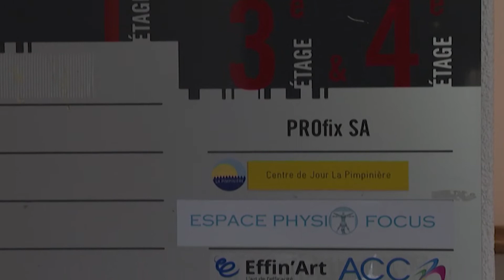INFO: Nouveau centre administratif à Tavannes / TeleBielingue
Nouveau centre administratif à Tavannes
Après le départ de Moutier, Tavannes devrait devenir le nouveau centre administratif du Jura bernois. Ce qui ne fait pas que des heureux.

Tavannes: das neue Verwaltungszentrum
Nach dem Kantonswechsel von Moutier, soll Tavannes das Verwaltungszentrum des Berner Juras werden. Damit sind nicht alle zufrieden.